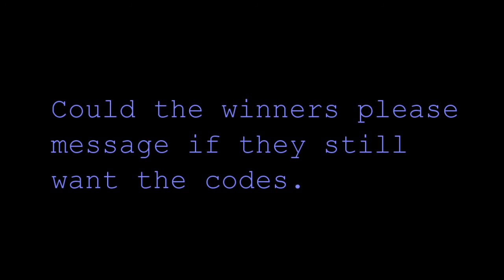BeybladeBattles.com Code winners!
Code the winners please send me a PRIVATE Message (not a comment) if they still want the codes.